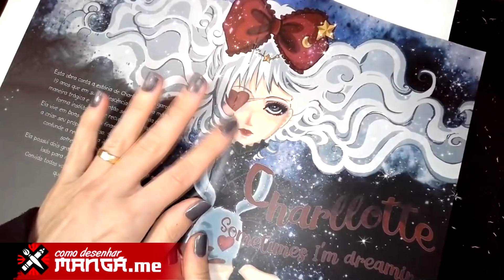Como Desenhar Mangá Cabeça de personagem | AULA